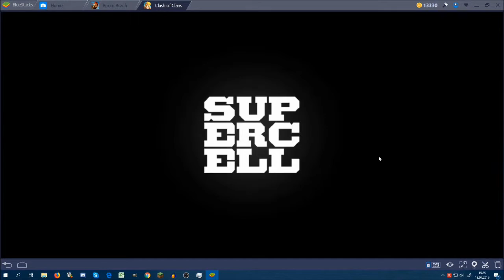BOOM BEACH #169: Warum schon wieder Wartungen? CoC-Ersatz..!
»» Boom Beach
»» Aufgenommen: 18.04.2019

»» Aufnahmeprogramm: Fraps (BlueStacks)